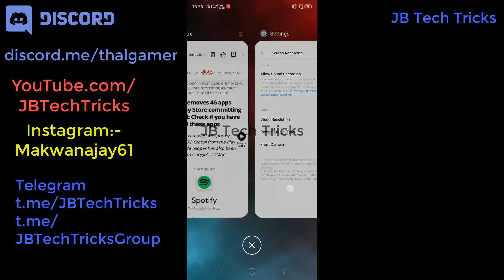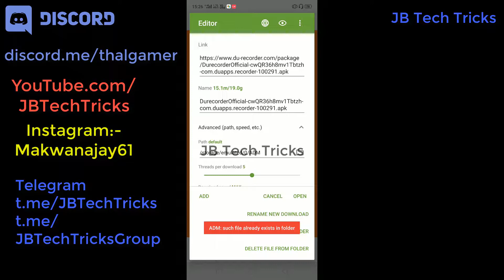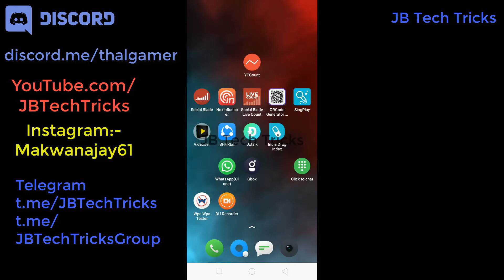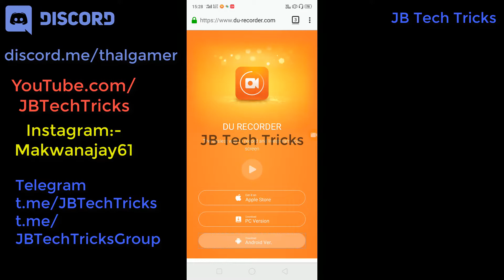Download DU Recorder Latest APK In Hindi | JB Tech Tricks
Support Us & Get Credits & Shoutouts:-

Google Pay :-
makjaywardhan-1@okhdfcbank
makjaywardhan-1@oksbi
QR Code Of UPI